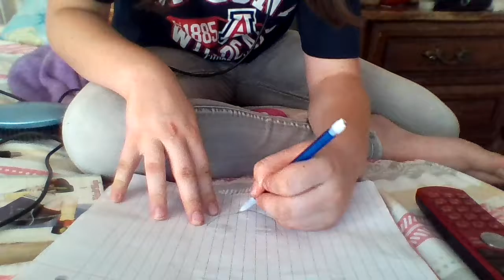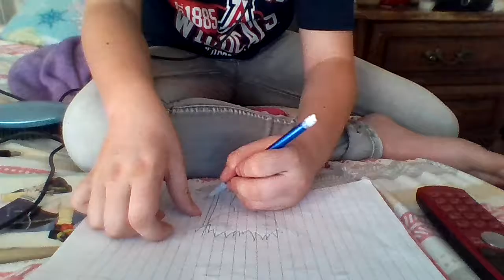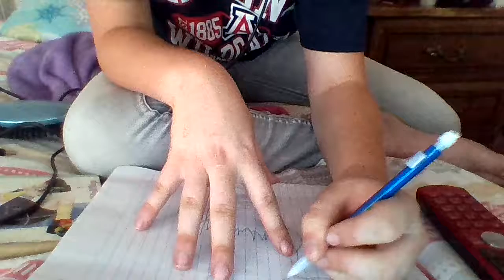drawing tohru with momiji as a rabit on her head